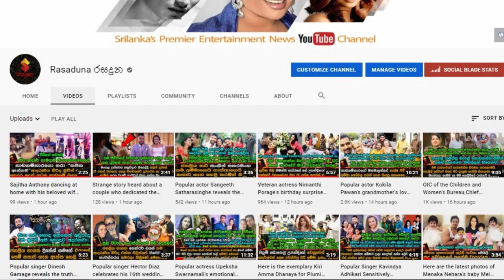අකිලගේ පන සකී ආරන්‍යා දෝනිගේ හුරතල් වැඩ බලන්නකෝ | Akila Dhanudhdhara's Saki Aranya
සකී බබාගේ දවසේ රාජකාරි..
සීයා තාත්තට සුප් අරන් යාම..සැලුන් එකේ කොන්ඩා කැපීම..